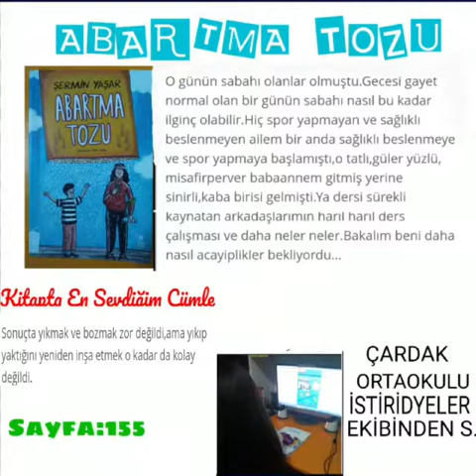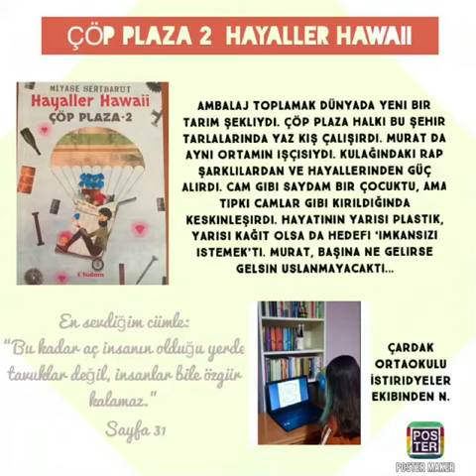Çardak Ortaokulu Altını Çizerek Okuyorum Etkinliği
İstiridyeler Benim Kitaplığım eTeinning Projesi / Ziynet Altınel Yüncü